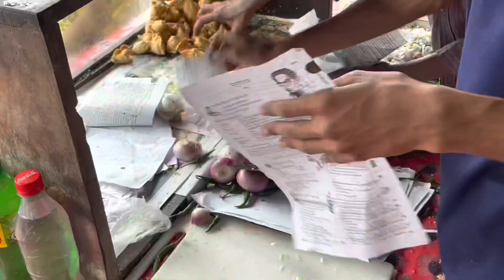MODHUPUR SINGARA Vlog 001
Modhupur is a small union in the district of Jhenidah. Bt the flavour of this SINGARA! Much bigger and better and yummy and testy.

The shop located beside Sonalee Bank Bangladesh, Modhupur brunch, Jhenidah.
A father with his son sells SINGARA which costs 2 bucks each! Bt tastes like millions! They are selling SINGARA since 1980’s!
Which means 40 years! How cool is that!